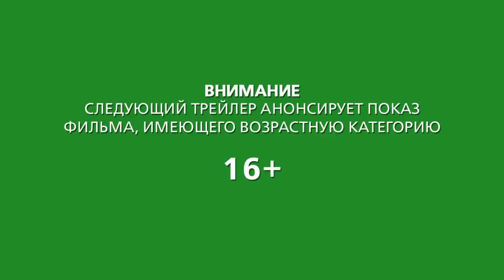Война миров Z Русский трейлер '2013' HD